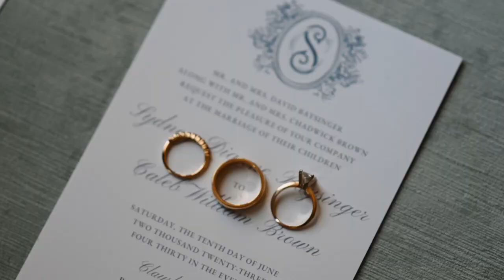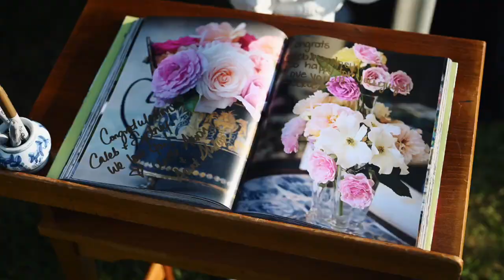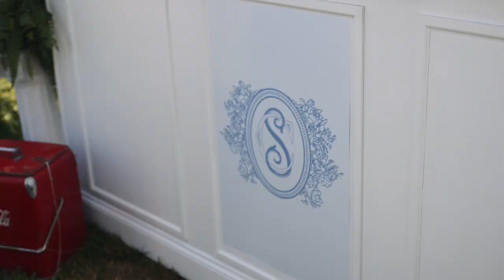A Garden Party Wedding | Bowling Green, Indiana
Drone Pilot/Second Videographer: Lance Jones
Bridesmaid Dresses: @bluebonnetbridalboutique
Hair: @xomorganhaley_ @thebeautylounge.morg
Makeup: The Bride, Sydney Brown
Drink: Timeout Bar and Grill
Cake: Farmhouse Cakes
Tent: Complete Outdoor

For videography bookings, please visit lcjphotoandfilm.com